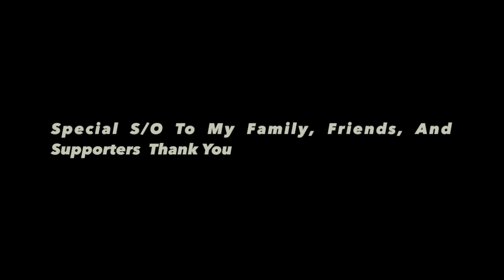Andre "Grampa" Anderson 2015 Highlights (MVP)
In His Junior Season Andre Took His Play To the Next Level Winning Conference MVP, First Team All American, And Also a Harlon Hill Nominee. He'll Be back For His Senior Season Looking To Be Even Better